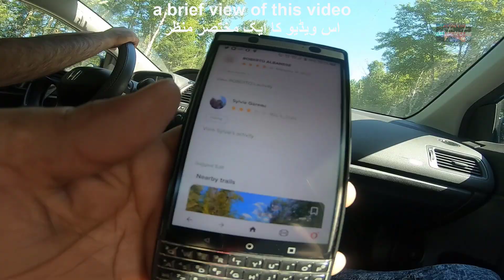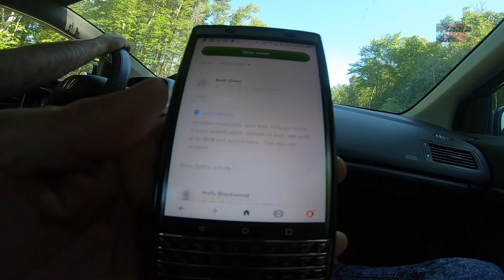Calm Wilderness of Sandy Falls, West Nipissing, Ontario | Spiced Activity Ep62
Tracking poop in Calm Wilderness of Sandy Falls, West Nipissing, Ontario